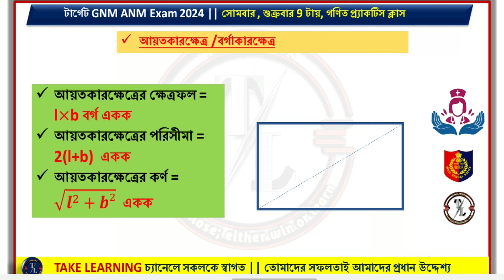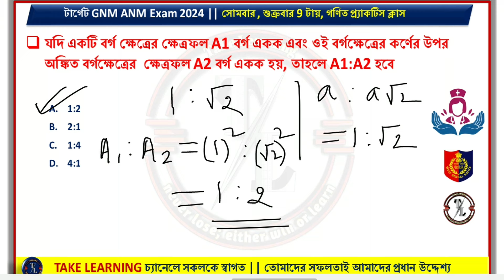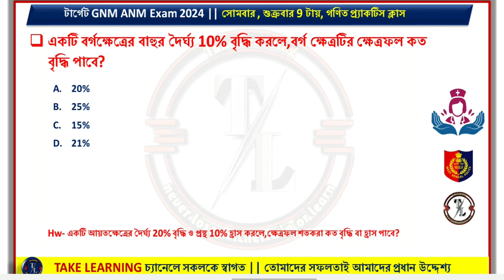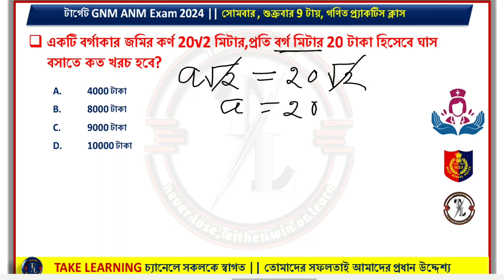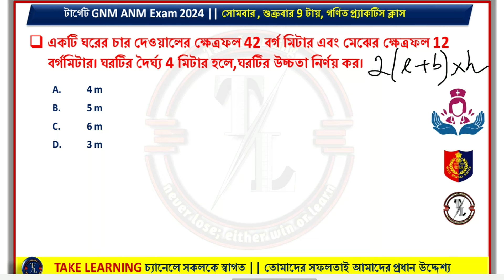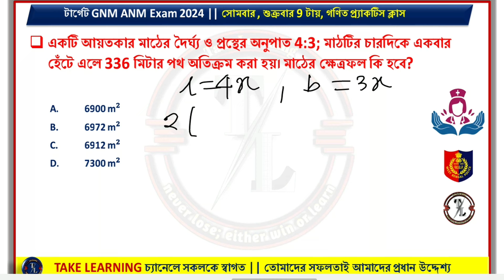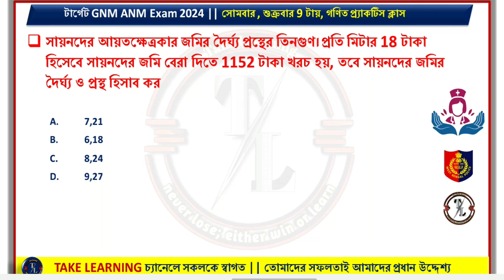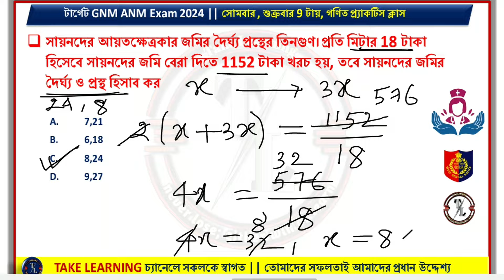আয়তক্ষেত্র ও বর্গক্ষেত্রের ক্ষেত্রফল নির্ণয় | Part -2|ANM GNM 2024 MATH PREPARETION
Learn  --আয়তক্ষেত্র ও বর্গক্ষেত্রের ক্ষেত্রফল নির্ণয় | Part -2|ANM GNM 2024 MATH PREPARETION

📌📌FOLLOW US ON:📌📌
📌DESCRIPTION OF CHANNEL📌
✅Daily Classes
⇒ General Knowledge
⇒ Mathematics
⇒ GI & Reasoning
⇒ Life Science
⇒ Physical Science
⇒ Objective  English

Your Queries--
ANM GNM 2024 Mathematics Preparation
Maths Short Cut Tricks For Competitive
Math Easy Solution
nursing exam preparation 2023
gnm anm 2024 preparation
anm gnm preparation 2023 math
maths tricks
maths short tricks
maths,vedic maths trick
math tricks
competitive exams maths short tricks
vedic maths
short tricks
maths trick
easy maths trick for competitive exam
আয়তক্ষেত্র ও বর্গক্ষেত্রের ক্ষেত্রফল
আয়তক্ষেত্রের ক্ষেত্রফল নির্ণয়
আয়তক্ষেত্র ও বর্গক্ষেত্র
আয়তক্ষেত্র ও বর্গক্ষেত্রের ক্ষেত্রফল নির্ণয়
আয়তক্ষেত্র ও বর্গক্ষেত্রের সূত্র
আয়তক্ষেত্র ও বর্গক্ষেত্রের অংক
আয়তক্ষেত্র ও বর্গক্ষেত্রের সূত্র সমূহ
বর্গক্ষেত্রের ক্ষেত্রফল নির্ণয়ের সূত্র
আয়তক্ষেত্রের ক্ষেত্রফল নির্নয় সূত্র
আয়তক্ষেত্র ও বর্গক্ষেত্রের ক্ষেত্রফল ও পরিসীমা নির্ণয়
আয়তক্ষেত্র ও বর্গক্ষেত্রের ক্ষেত্রফল class 7